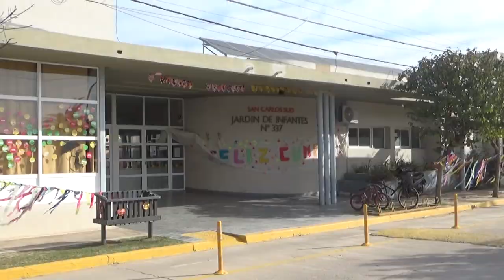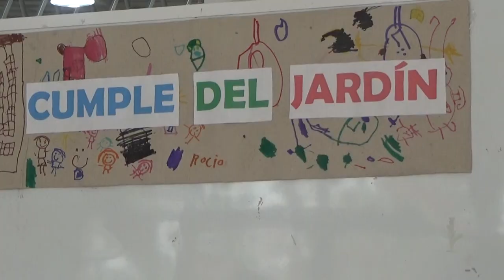JARDÍN Nº 337 “LOS PIONERITOS” LA INSTITUCIÓN EDUCATIVA FESTEJÓ 6 AÑOS DE VIDA.